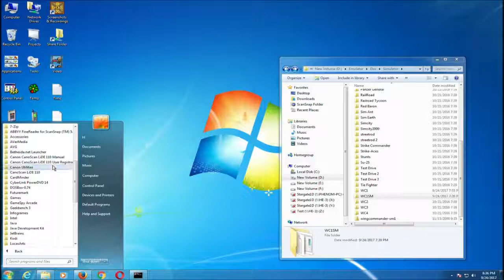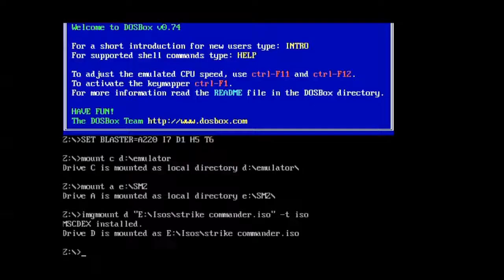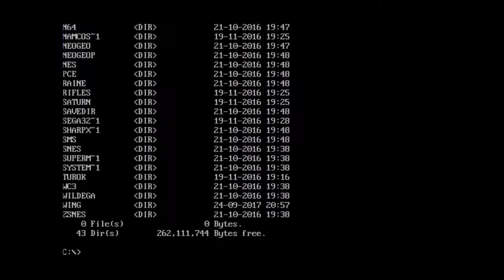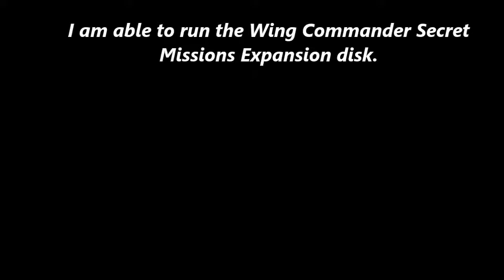Dosbox How to Install Expansion Disks